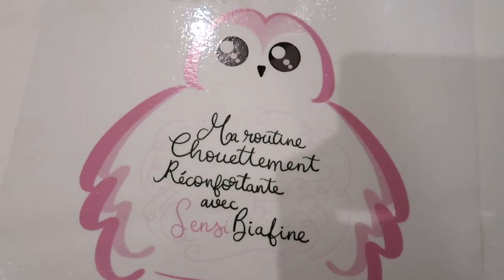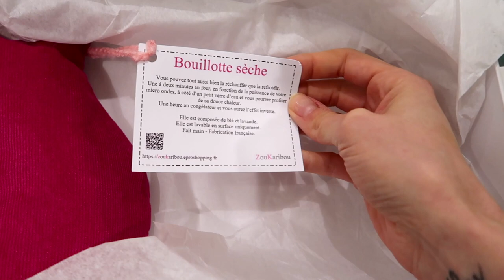❥ 713 - UNE BONNE ET UNE MAUVAISE NOUVELLE ! 😐 | Milababychou Vlog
Hello, j’espère que tu as aimé cette vidéo ;-) UNE BONNE ET UNE MAUVAISE NOUVELLE ! 😐| Milababychou Vlog

Une nouvelle vidéo est postée tous les jours à 18h ! ;-)